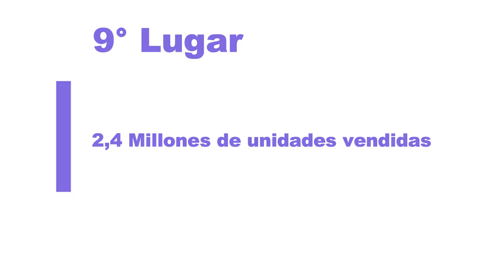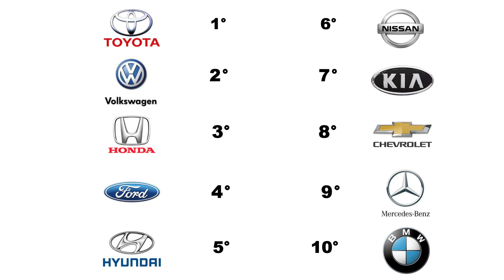Top 10 marcas de autos mas vendidos en 2021 Cual es la fabrica de carros que mas vende en el mundo ?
Ranking de marcas de carro.
Cual es el carro mas vendido del mundo ?
Cual es la marca de autos mas vendida en el mundo ?
Cual es el fabricante de automóviles que mas vende ?
Cual es la ensambladora de carros que mas unidades produce al año ?
Que fabrica de carros, esta en el primer lugar de ventas ?
Top 10 marcas de carros.
Cuantas unidades de automóviles se venden al año ?
Cual es la marca de auto mas vendida del mundo ?
Top ten marcas de automóviles.